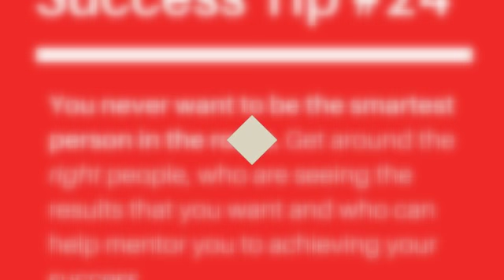(21-30) Music Artist & Producer Success Tips | DIY Indie Biz Tips | TCustomz Productionz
21-30 Indie music artist and producer success tips :)
Missed the first 20 tips?

If these tips were helpful, don't forget to "Like" and "Share" the video and blog post as well as any of the individual tips in the article that resonated with you :)

The images in the link above are also great for sharing on Instagram, Facebook, Twitter and Pintrest!

All the best success to you and your music endeavors!